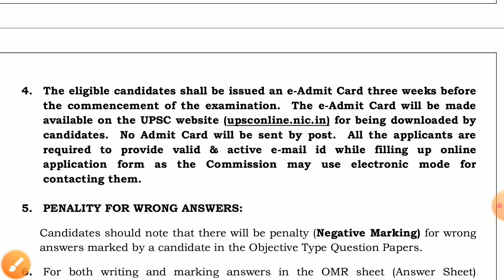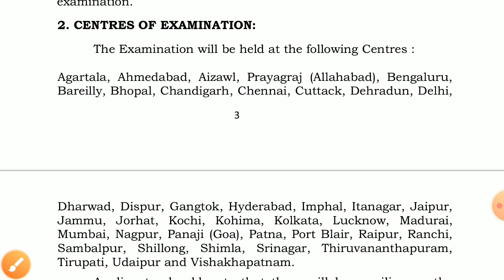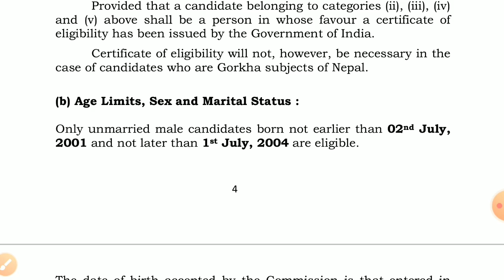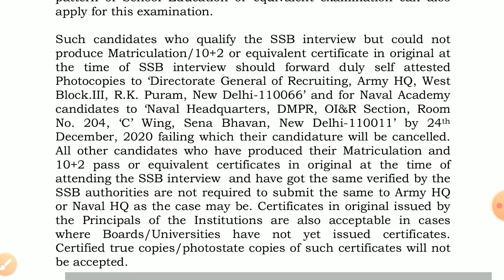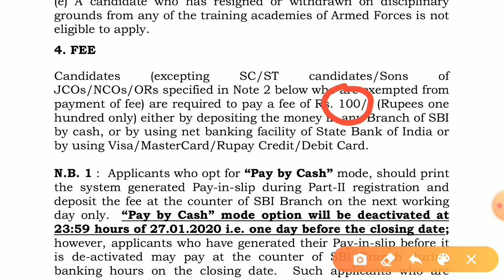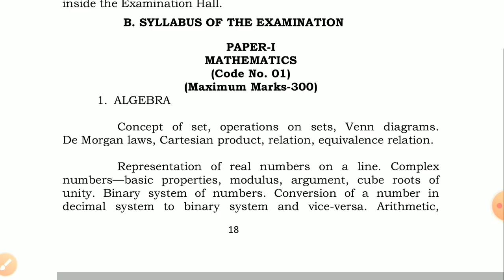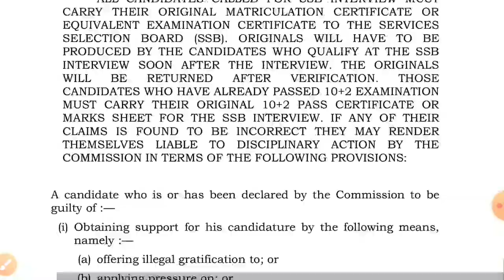UPSC NDA 1 Notification Out | Complete Detail | Age | Qualification | Detailed Eligibility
Jay Hind
Jay Bharat